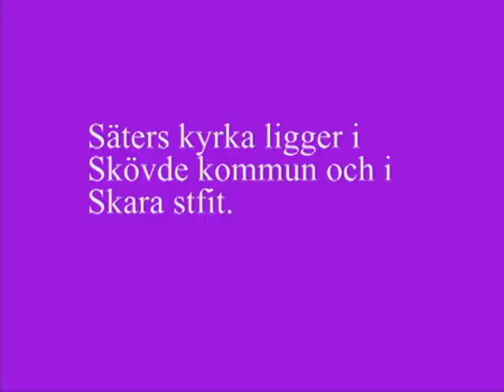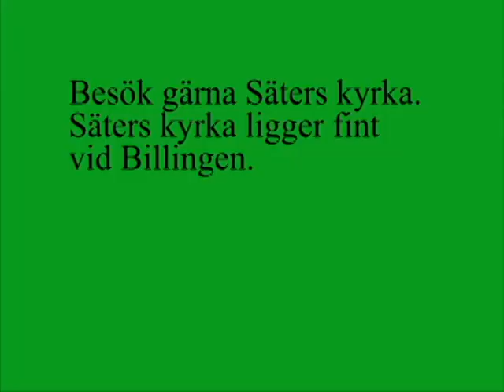Säters kyrka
En kort film om Säters kyrka som ligger i Skövde kommun och i Skara stift.